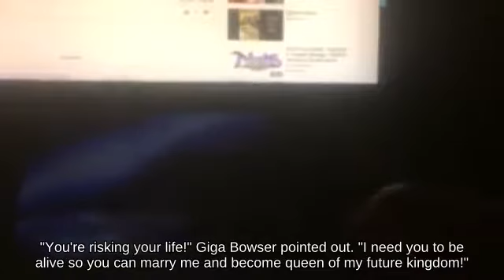OHKO Falco near Final Destination against Self-Destruct Duck Hunt - N64